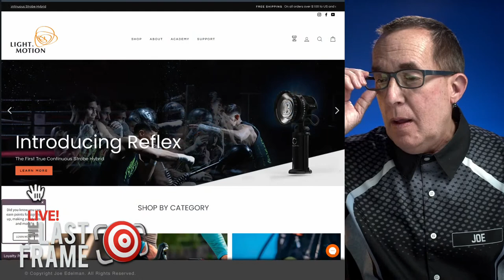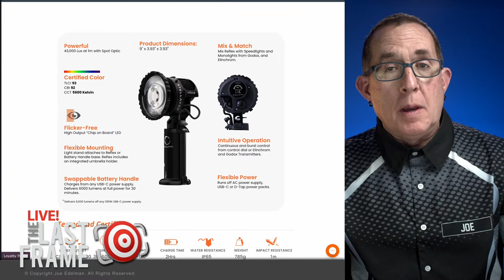Lighting Q&A - Flash, LED, Gels and Modifiers | The LAST FRAME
As we are nearing the end of the year and I look back at the questions that I was asked most often this year - hands down - lighting tops the list.  So I thought I would take the time to review some of the most commonly asked questions that I have received throughout the past year.